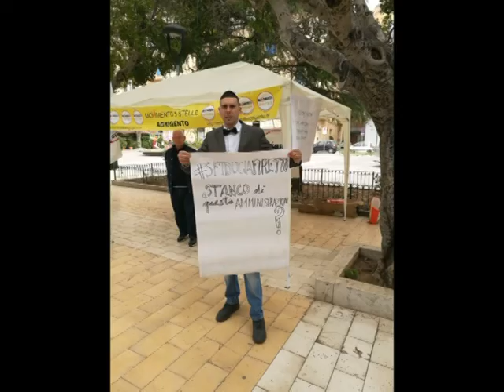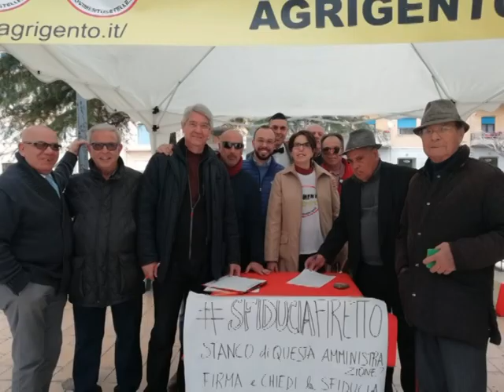PETIZIONE POPOLARE M5S PERL LA SFIDUCIA AL SINDACO FIRETTO